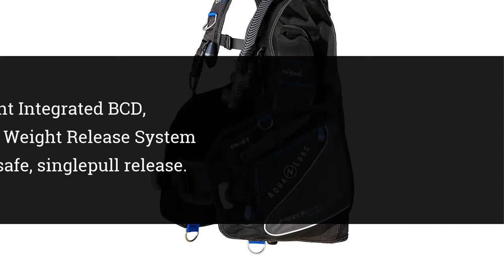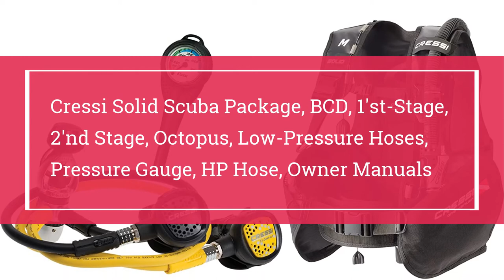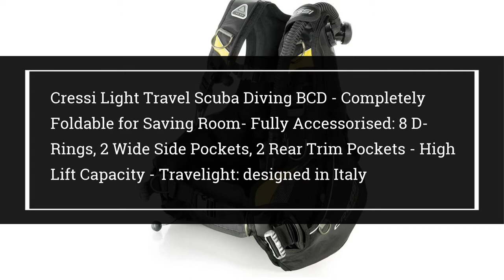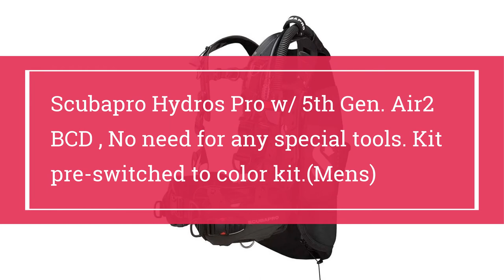Top 10 Best Scuba BCD 2022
👉Check The More on Aliexpress

10.AquaLung Pro HD Weight Integrated BCD, SureLock II Mechanical Weight Release System (patented) ? provides a safe, singlepull release.

09.Hollis HD-200 BCD,2" Nylon waist strap with quick release buckle and 2" SS d-ring, New comfort molded backpad

08.Cressi Lightweight Scuba Diving Jacket BCD with Integrated Movable Weight Pockets and 3 Exhaust Valves: R1: Designed in Italy

07.Cressi Solid Scuba Package, BCD, 1'st-Stage, 2'nd Stage, Octopus, Low-Pressure Hoses, Pressure Gauge, HP Hose, Owner Manuals

06.Cressi Durable Start Jacket Style BCD for Scuba Diving: Designed in Italy since 1946

05.Cressi Light Travel Scuba Diving BCD - Completely Foldable for Saving Room- Fully Accessorised: 8 D-Rings, 2 Wide Side Pockets, 2 Rear Trim Pockets - High Lift Capacity - Travelight: designed in Italy

04.Divers Supply Scuba Package Special of The Month, Sea Elite Scout Weight Integrated BCD

03.Cressi Aquaride Blue Pro BCD Scuba Gear Package w/ MC9 Compact Regulator & Octo Leonardo C2 Dive Computer w/GupG Reg Bag

02.Scubapro Hydros Pro w/ 5th Gen. Air2 BCD , No need for any special tools. Kit pre-switched to color kit.(Mens)

01.Aqua Lung Pro HD BCD i300C Dive Computer Titan Regulator Package